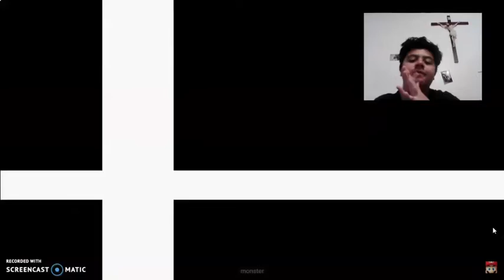Mr.Sakurai Presents ARMS Fighter REACTION!!!